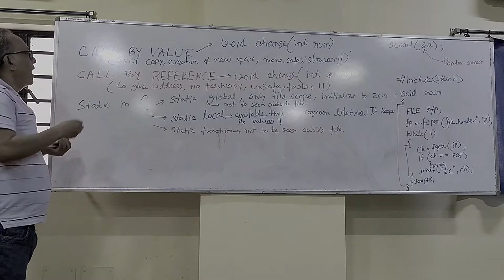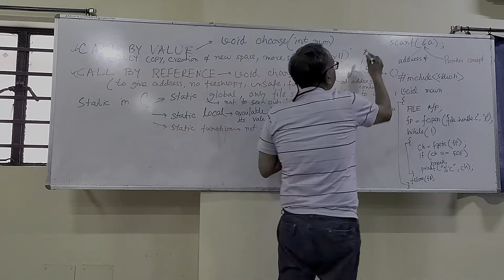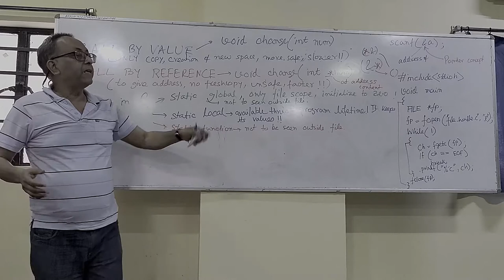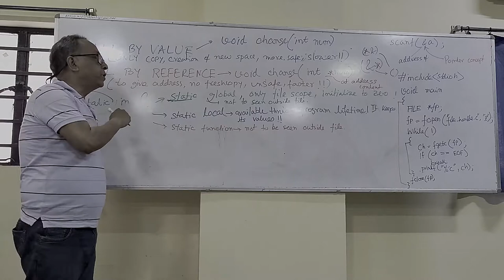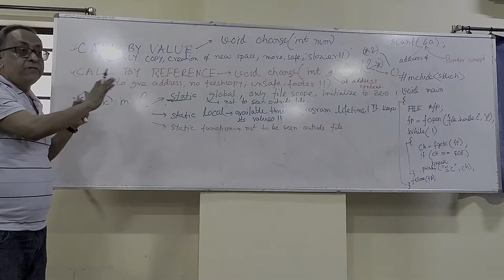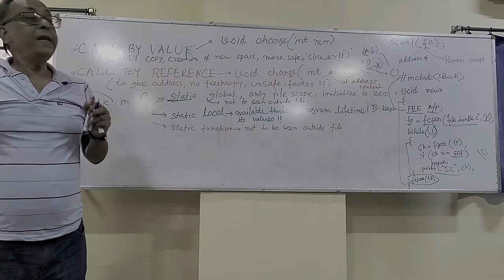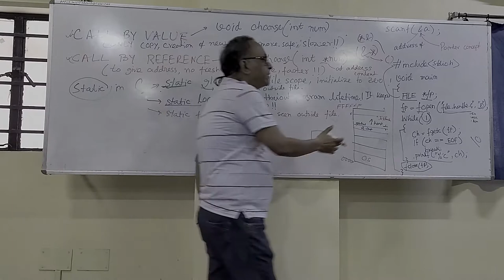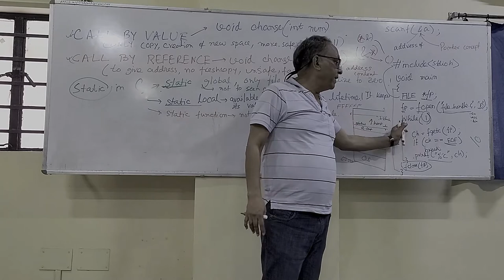Call by Value(separate physical copy) or Call by Reference(allowing to update at original location)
void change(int num)
    printf("Before adding value inside function num=%d \n",num);
    num=num+100;
    printf("After adding value inside function num=%d \n", num);

int main()
    int x=100;
    printf("Before function call x=%d \n", x);
    change(x);//passing value in function
    printf("After function call x=%d \n", x);
return 0;

/* Call by Value Example: Swapping the values of the two variables */

void swap(int , int); //prototype of the function
int main()
    int a = 10;
    int b = 20;
    printf("Before swapping the values in main a = %d, b = %d\n",a,b);
 /* printing the value of a and b in main  */
    swap(a,b);
    printf("After swapping values in main a = %d, b = %d\n",a,b); // The value of actual parameters do not change by changing the formal parameters in call by value, a = 10, b = 20
void swap (int a, int b)
    int temp;
    temp = a;
    a=b;
    b=temp;
    printf("After swapping values in function a = %d, b = %d\n",a,b); // Formal parameters, a = 20, b = 10